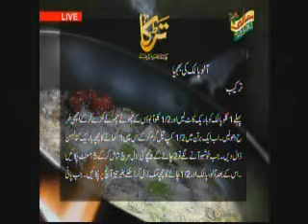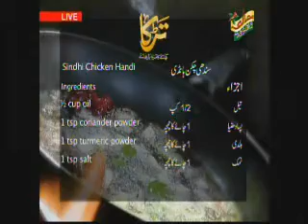Tarka april 29 0005